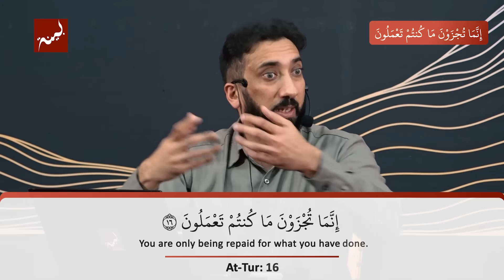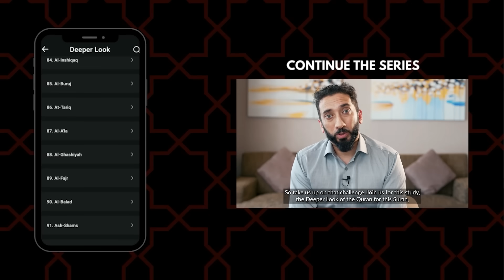The Result of Your Actions - Nouman Ali Khan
Practicing patience and staying determined is a significant quality that Allah emphasizes. However, being patient is most beneficial in our earthly life. It's about waiting and making thoughtful choices instead of rushing and following our desires. This approach leads to better outcomes. Yet, on Judgment Day, the value of patience is limited. What truly matters then is the outcome of our actions.